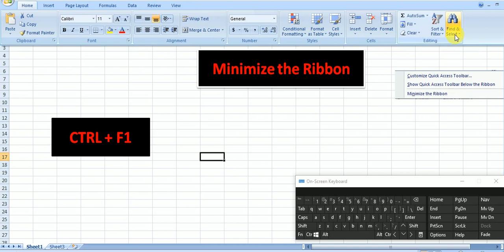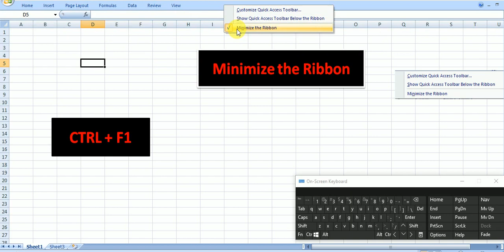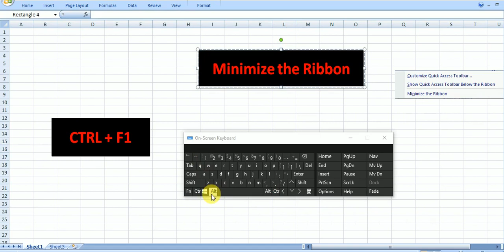Show or Hide Ribbon Bar in MS-Excel, Minimize the Ribbon bar in excel,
Show or Hide Ribbon Bar in MS-Excel, Minimize the Ribbon bar in excel, by manoj kumar from bhorha,simri bakhtiyarpur, saharsa,bihar